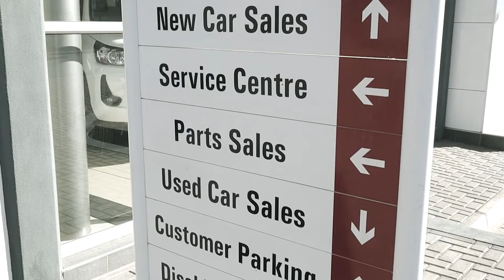Mariental Toyota | Corolla | Corporate Demo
Mariental Toyota specializes in new and used vehicle sales.
They offer part sales, mechanical troubleshooting and solving services.